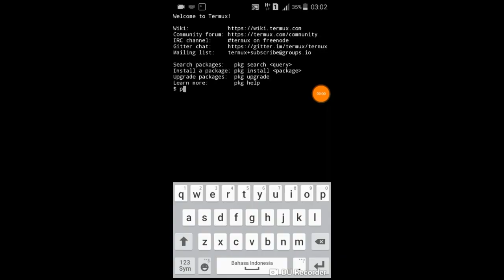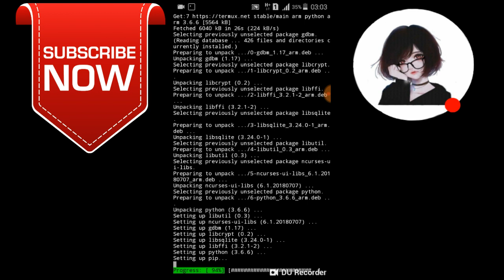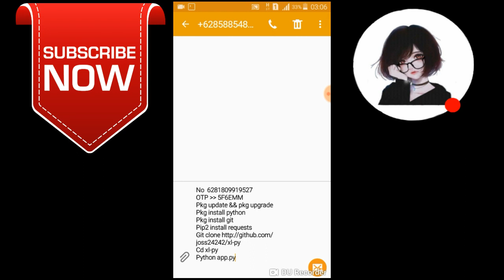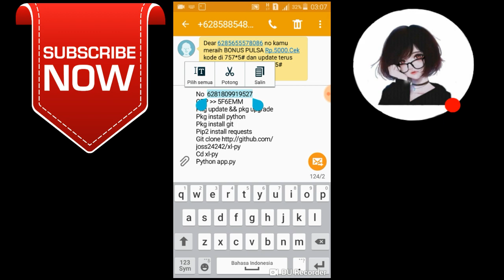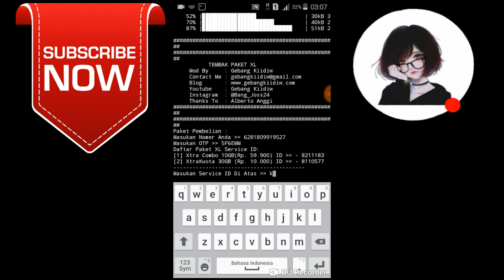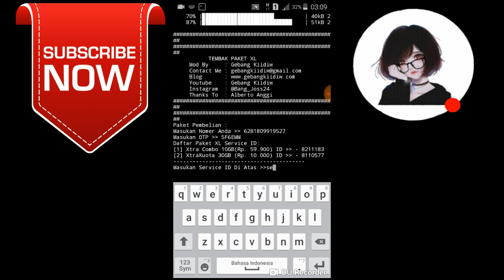Cara tembak kuota XL 30 gb 10 k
Command :
Cd xl-py
Python app.py